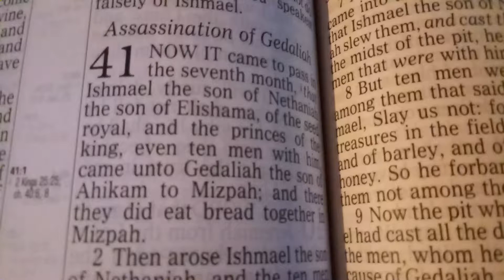King James Bible Joseph Martelli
Joseph Martelli Joseph Martelli Joseph Martelli Joseph Martelli Joseph Martelli Joseph Martelli Joseph Martelli Joseph Martelli Joseph Martelli Joseph Martelli Joseph Martelli Joseph Martelli